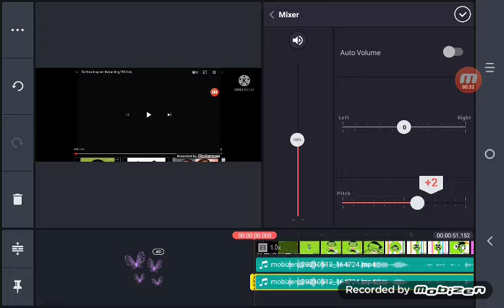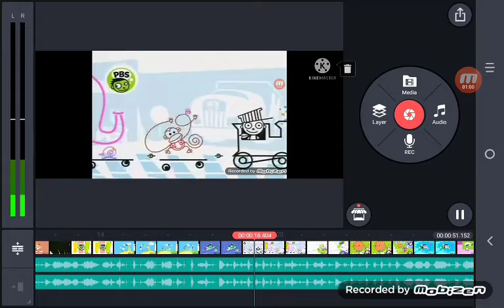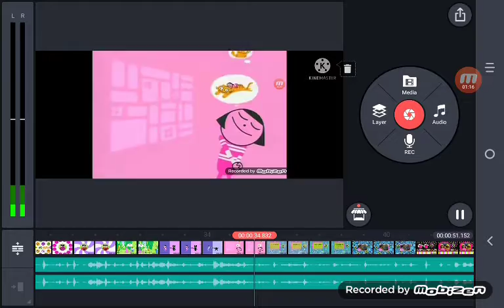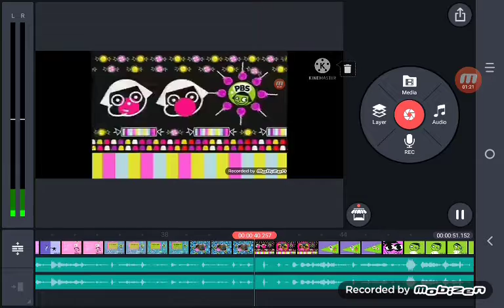How To Make The Pitches For G Major 17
This Is In Kinemaster For The People Who Don't Know What The App Is